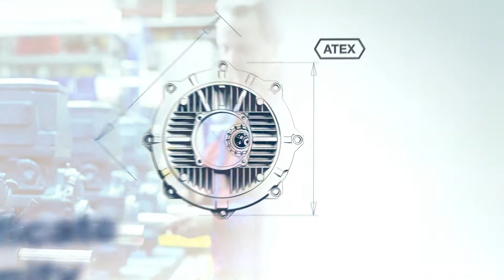Motors you can rely on, from the supplier you can trust.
This is a summary of four videos published for ABB low voltage motors for explosive atmospheres; Safety, Reliability, Service and Project handling. It is intended to be used as a background video at fairs and other customer events. The video is without speech, with music on the background.